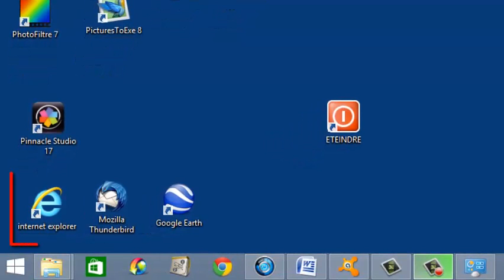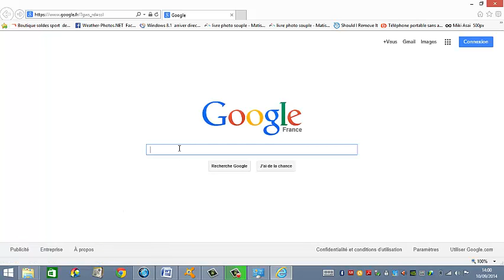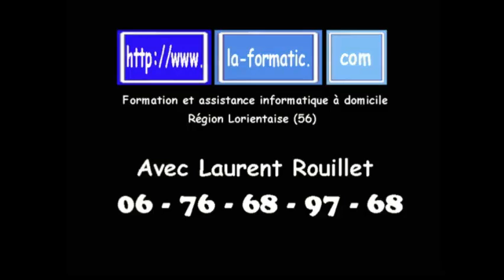Facebook - création d'un compte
Dans cette courte vidéo, je vais vous montrer très simplement comment créer un compte Facebook